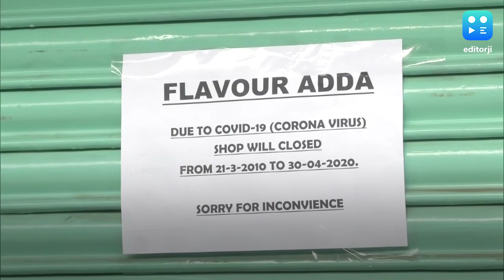Eateries & bars in Delhi's CP face brunt of Covid-19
The Covid-19 outbreak has spelt uncertainty for the restaurant industry with many eateries having to pull the shutters down due to mounting business losses. In Delhi's bustling Connaught Place, a dozen bars, cafes and restaurants have shut down while at least 50 are on the verge of closing, as per a Hindustan Times report. The closures have been attributed to high rents, lack of revenue and restrictions on operating hours. According to the President of the Delhi Restaurants & Clubs Association Dinesh Arora, restaurants lend jobs to around 8,000 people in CP.